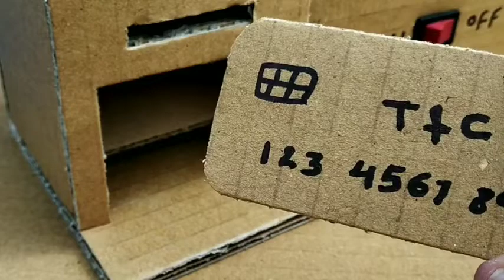How to make balloon vending machine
make a simple ways to atm machine for balloons